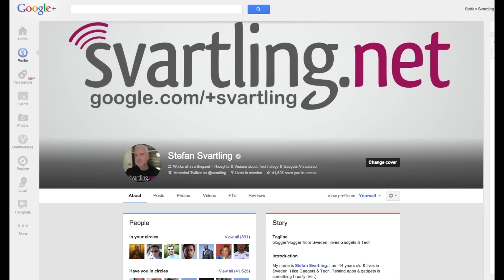Welcome to Svartling Network - please subscribe!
My name is Stefan Svartling. I'm a video blogger from Sweden. I create videos about Gadgets and Technology. I like stuff like the MacBook Air, Samsung Galaxy Devices, Android, Google, Apple & the iPhone. I love testing new gadgets, apps and new web services.